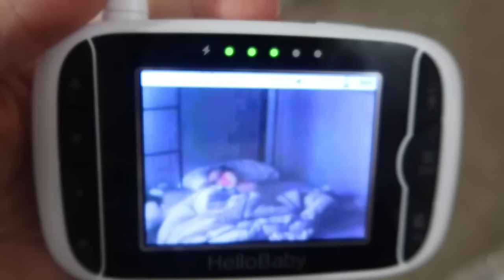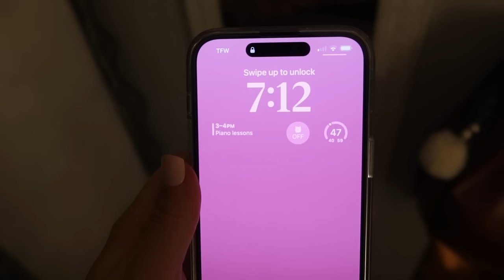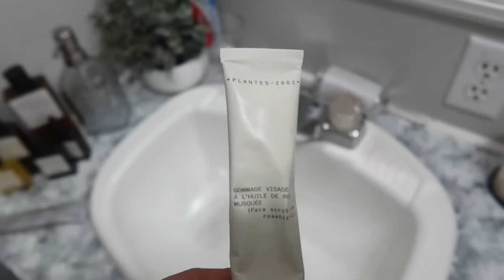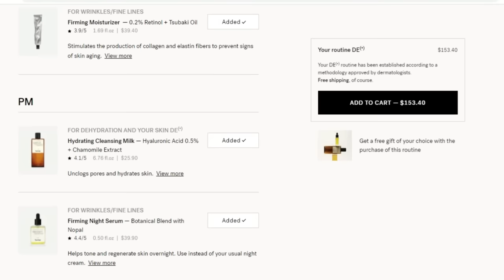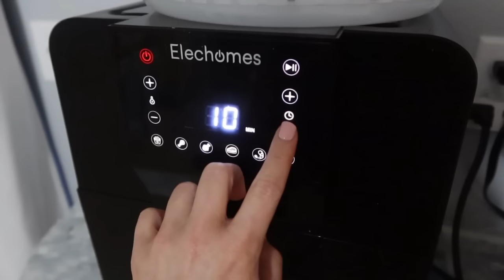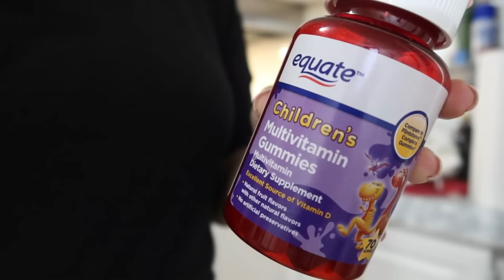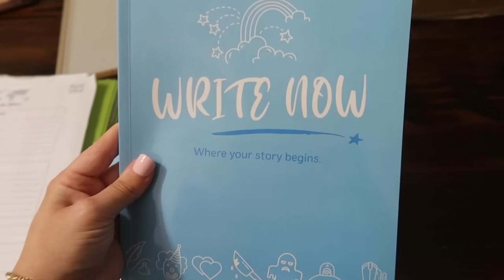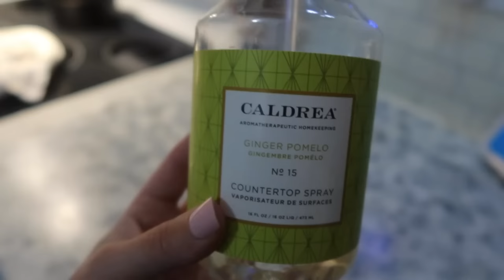*2023* 7AM FAMILY MORNING ROUTINE \\ homeschool + work from home mom \\ morning cleaning routine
*2023* 7AM FAMILY MORNING ROUTINE \\ homeschool + work from home \\ morning cleaning routine

*Sausage Cheddar Balls*

1 lb Ground Sausage (cooked and drained)
2 eggs
8 oz shredded cheese
1 1/2 cups Bisquick (or the equivalent)
½ cup Parmesan Cheese
1 cup milk (Just enough milk to blend ingredients together)
1 tsp Italian Seasoning
1 tsp Rosemary (chopped) **Optional
Add Bell Pepper, Onions **Optional

Stir all ingredients. Scoop & roll into 1 inch balls. Bake @ 350 degrees for 10 to 15 Minutes, or until golden brown.

Great for the freezer!

Pink Collander
My Diffuser
Couch Cover